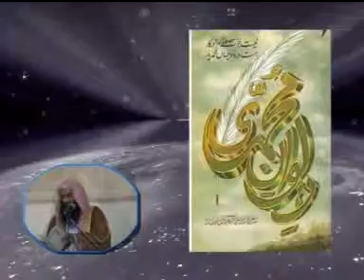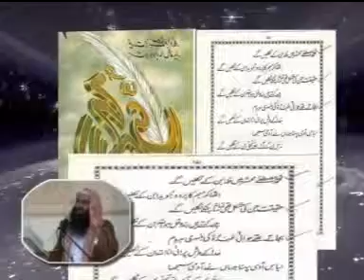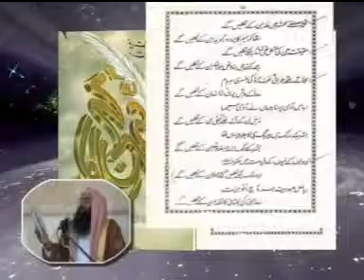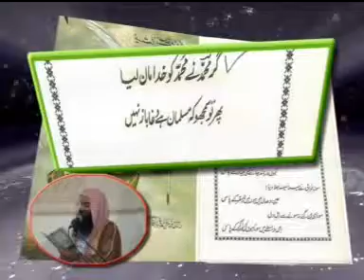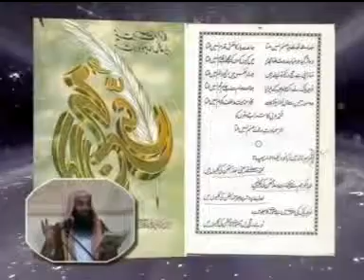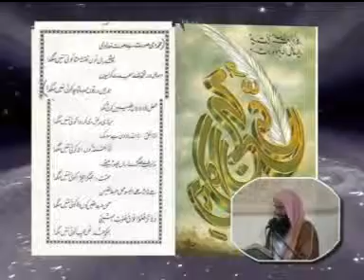Rah E Hidayat Part 4 of 9 Urdu